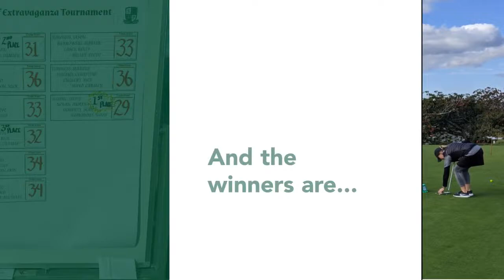SPCC Golf Extravaganza 2021